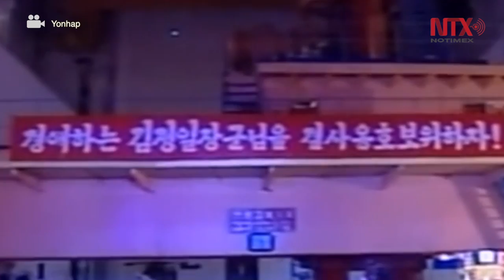Pacta Kim acuerdos de desnuclearización en la Declaración de Septiembre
Corea del Norte se comprometió a deshabilitar de manera permanente un sitio de pruebas de motores de misiles, una plataforma de lanzamiento y una instalación nuclear, en la primera vez que discute el tema nuclear con Corea del Sur.